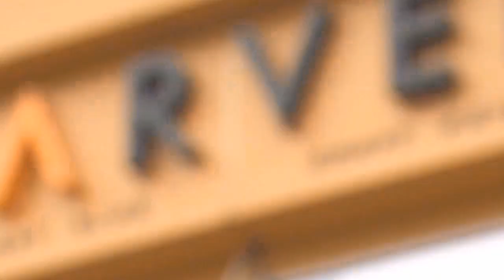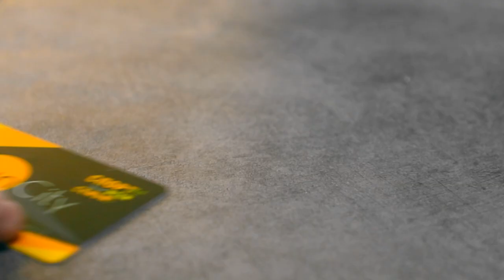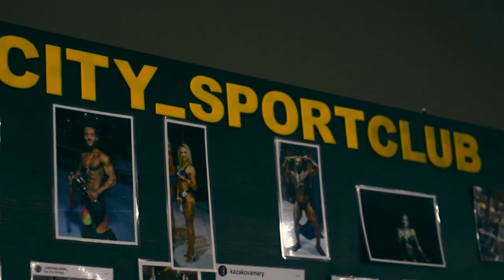SPORT-MIX с Тахиром Гафуровым. Чемпионат мира по самбо 2022. Спортивное самбо 19.11.22